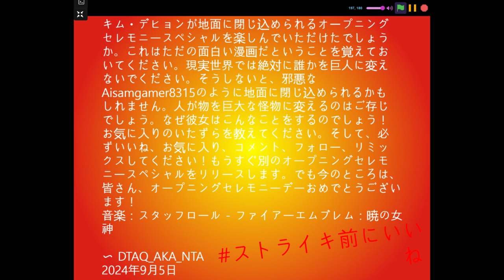(シーズン6最終回) 邪悪なAisamgamer8315がAisamgamer8315を巨人に変える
さて、Aisamgamer8315 と Nanoandnano37 はサポートの会話を交わし、Aisamgamer8315 と Nanoandnano37 はレベル C、B、A を上げました。しかし、あの愚かな邪悪なクローンは、今度は Scratch Logic を使うことにしました。TurnAisamgamer8315IntoAGiant

@Nanoandnano37 と @Gigany に拍手を送ります。